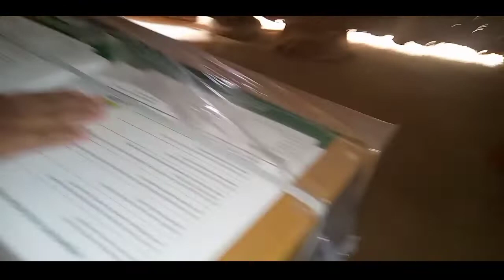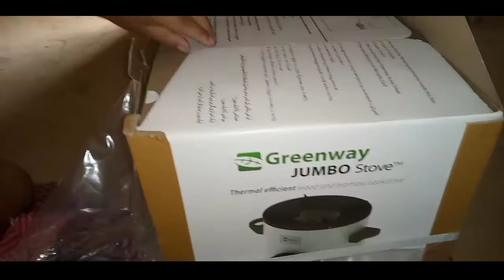Nasongchipakra GreenWayni Sualgipako manjokma | Jebasi Tv official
Ian indin sualgipa Greenwayni company ni ong.a

Mitela🙏